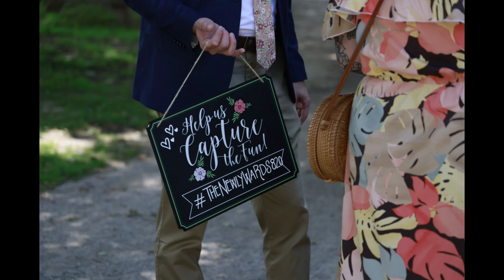Derek & Samantha Ward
Samantha Gaskill & Derek Ward
August 20, 2022
Mill Race Village, Northville,  MI